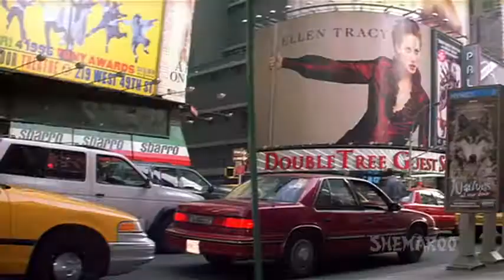28 September 2019